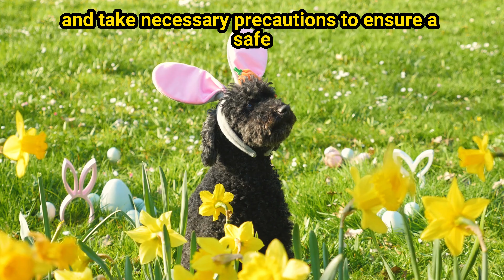Easter Dangers for Dogs: Protecting Your Pet from Chocolate Poisoning and More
Easter celebrations can pose a risk to our furry friends, with cases of chocolate poisoning in dogs surging by 123% during the holiday season. Chocolate contains toxic substances like theobromine and caffeine, which can be harmful or even fatal to dogs. Bill Lambert, a dog health expert at The Kennel Club, advises owners to be extra vigilant during this time.